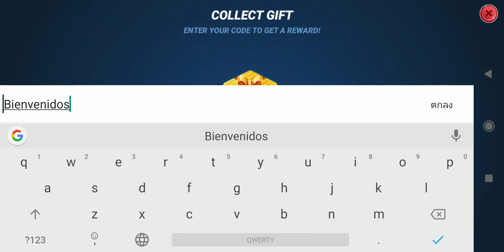Fishing Clash - code for coins